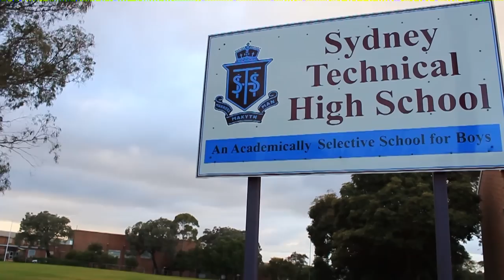2012 Great Schools Show-Off Regional Winner & State Finalist - Sydney Technical High School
Secondary School from the Sydney region
Video has been amended 1st video information

Video Information
Uploaded time: Jul 9, 2012 05:41 PM Duration:3:01 Raw File:Great Schools Show Off - Sydney Tech 2012.mp4 Views:  120 Likes: 3